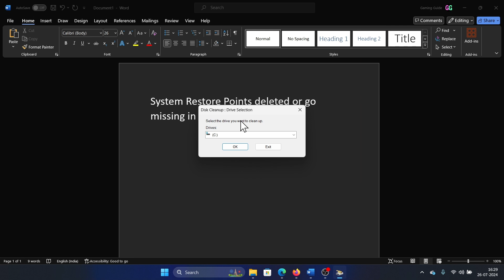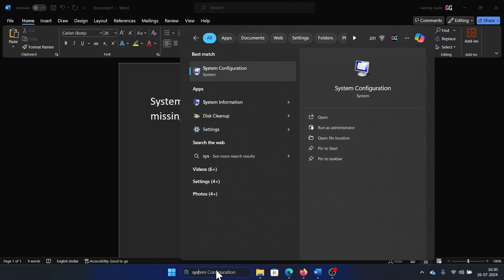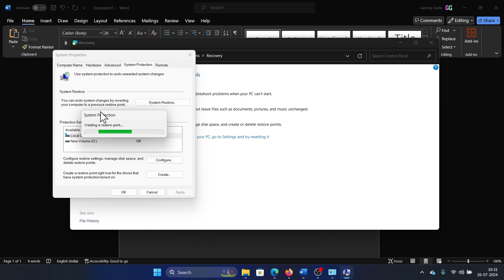How to Fix System Restore Points Deleted or Go Missing in Windows 11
Video Title: How to Fix System Restore Points Deleted or Go Missing in Windows 11

If you wish to System Restore Points deleted or go missing in Windows, then please watch this video.